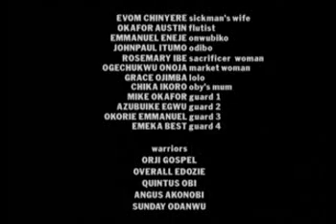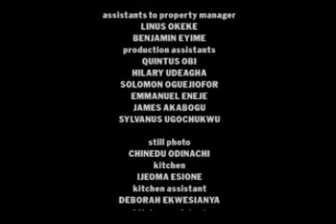SANGO MALAMU Nouvauté 2018 film Africain Nigeria Nollywood Film Complet En Français